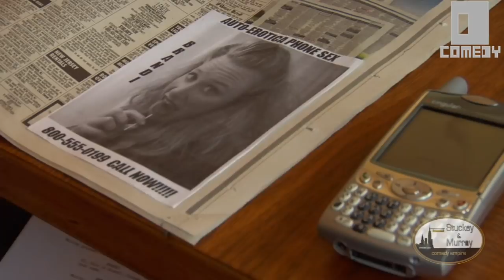Stukey and Murray: Auto Phone Sex - Degenerate Comedy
Murray from Stuckey and Murray calls a fully automated phone sex line.

The Degenerate Comedy Channel scours the digital world to find the most brain-meltingly hilarious comedy videos on the internet and deliver them direct to your eye and ear holes. You're welcome!